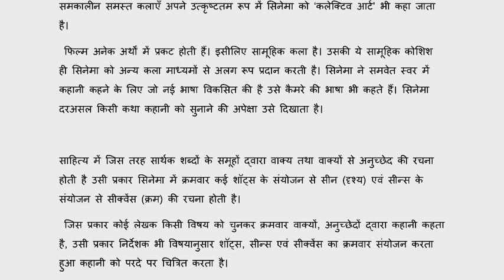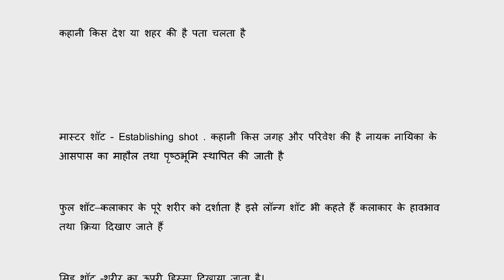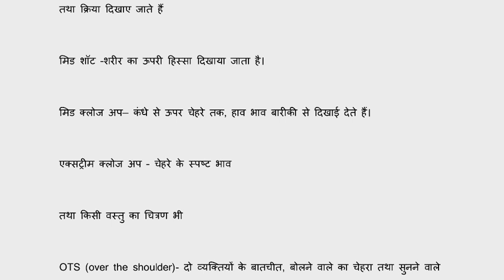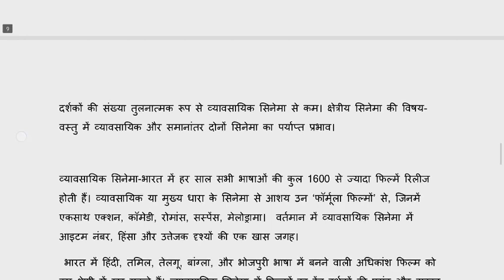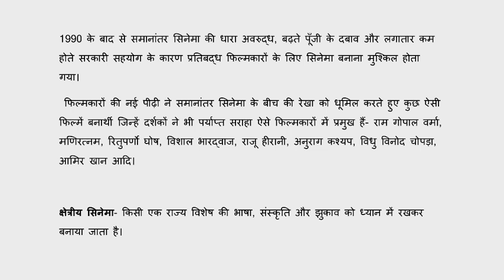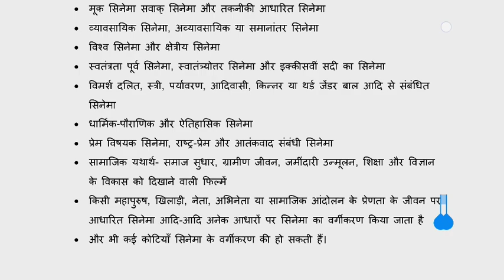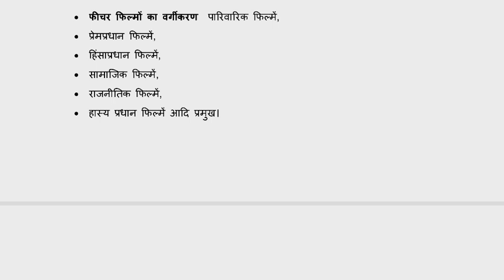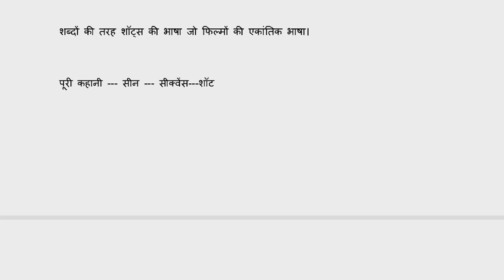सिनेमा की भाषा और उसके प्रकार हिंदी सिनेमा और उसका अध्ययन बीए प्रोग्राम सेमेस्टर 1 sol du NCWEB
सिनेमा की भाषा और उसके प्रकार हिंदी सिनेमा और उसका अध्ययन बीए प्रोग्राम सेमेस्टर 1 sol du NCWEB IGNOU